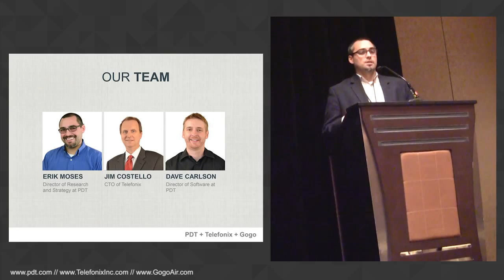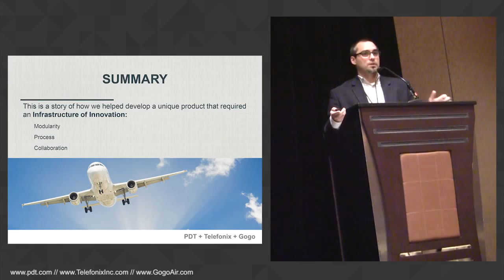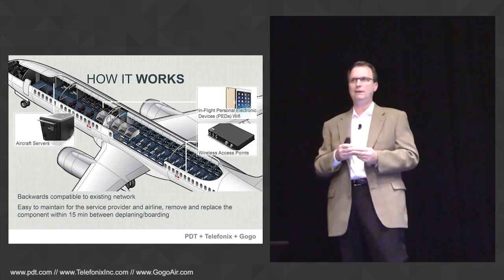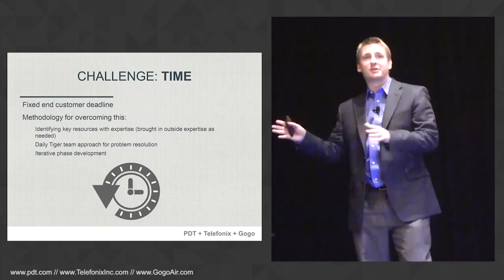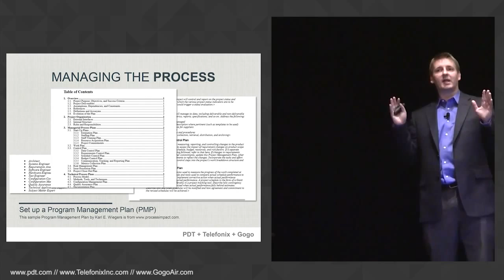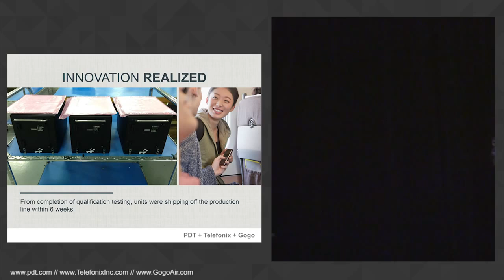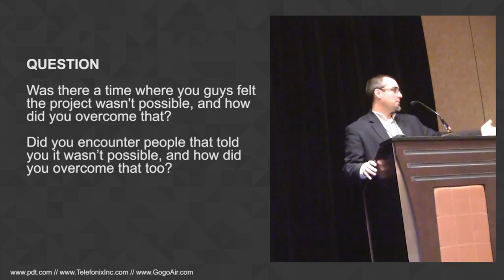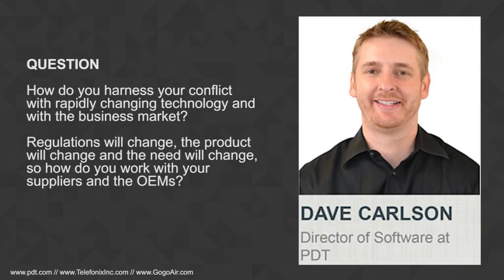Connecting at 30,000 Feet, 500 MPH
case study on how PDT, Telefonix and Gogo worked together to deliver in-flight connectivity to passengers and crew at 30,000 feet

Product Development Technologies (PDT), a product design and development consultancy, presented ‘Connectivity at 30,000 Feet, 500 Miles Per Hour’ with partner company, Telefonix, a design and manufacturing company that supplies hardware solutions to the inflight entertainment and connectivity markets, at the Back End of Innovation Conference (BEI) October 6, 2014. In this video, you’ll see the team walk through the process of developing the ACPU-2 Advanced Airborne Server for Gogo, the preeminent provider of airborne connectivity solutions enabling airline passengers to stay connected.

“It’s fascinating to see how people have grown to expect the same level of connectivity in the air as they have become accustomed to on the ground,” says Erik Moses, Director of Research and Strategy for PDT. “What many don’t understand are the challenges in delivering that experience at 30,000 feet.”

PDT and Telefonix worked closely with the Gogo team to design the ACPU-2 Advanced Airborne Server, which is a critical component in delivering content to passengers’ personal electronic devices whether flying above land or sea.

“This program had some tough challenges in terms of timing, designing for scalability and upgradability and, of course, developing a device robust enough to successfully complete the rigorous testing and certification process required before installation on any aircraft,” says Jim Costello, Chief Technology Officer for Telefonix.

The ACPU-2 includes all the original interfaces of the original ACPU, and is designed to plug & play in the same aircraft tray and with the same interface cabling as the original ACPU.
New ACPU-2 features include advanced processing capabilities offered by dual– Intel® 3rd Generation Core™ i7 quad core processors, ARINC 429, expanded Gigabit Ethernet ports supported by a Layer 2/3 Gigabit Ethernet switch, avionic discretes, onboard WiFi radio, GSM/HSPA+ Terrestrial modem, and extended onboard multi-Terabyte SSD mass storage capability.

About PDT
Product Development Technologies, Inc. (PDT) is a global, full-service product development firm with over 125 employees worldwide. Team members have expertise in a wide range of product development disciplines, including strategy, design research, industrial design, user experience interface development, electrical and mechanical engineering and software development, laser scanning, and tooling. PDT’s award winning product designs have been recognized by BusinessWeek, as well as the Industrial Designers Society of America, Design Journal, The Consumer Electronics Association, Inc. Magazine, Chicago Athenaeum of Architecture & Design, and Parametric Technologies Corporation.

About Telefonix
Telefonix is a design, manufacturing and management company that is celebrating 25 years of experience in highly regulated industries this year. Telefonix was founded on the strength of its retractable cabling technology, but with over 60 patents issued to date, the company has become a leader in technology development and execution for complex mechanical and electrical assemblies.
The company has delivered aerospace technology solutions, including airborne servers, content loaders, hand held Personal Control Units (PCU), and wireless handsets to airlines and to IFE suppliers. Today, over 80% of long haul aircraft have one or more Telefonix products on board.
By understanding the complex relationship between design and lifecycle management, the company excels at delivering products today that can be supported and upgraded tomorrow. Telefonix is headquartered in Waukegan, IL and is an AS9100, ISO9000, and ISO 14000 certified manufacturer.

About Gogo
Gogo is the global leader of in-flight connectivity and wireless in-flight digital entertainment solutions. Using Gogo's exclusive products and services, passengers with Wi-Fi enabled devices can get online on more than 2,000 Gogo equipped commercial aircraft. In-flight connectivity partners include Aeromexico, American Airlines, Air Canada, AirTran Airways, Alaska Airlines, Delta Air Lines, Japan Airlines, United Airlines, US Airways and Virgin America. In-flight entertainment partners include Aeromexico, American Airlines, Delta Air Lines, Japan Airlines, Scoot and US Airways. In addition to its commercial airline business, Gogo has more than 6,300 business aircraft outfitted with its communications services.